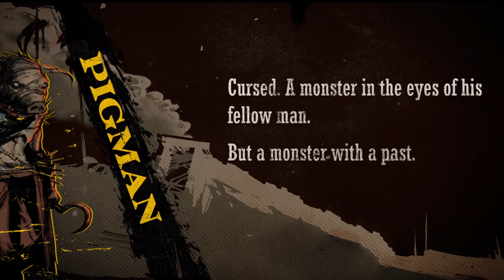This Upcoming RPG Looks SUPER Interesting - WEIRD WEST Gameplay and Trailer Reactions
Today we’re going to be talking about Weird West… an upcoming action RPG / immersive sim set to release in fall 2021.  I stumbled upon this game recently while searching for upcoming RPG releases and it really caught my eye.

So what is Weird West and is it a game that you might be interested in?  Weird West’s setting is a genre mashup between classic American Westerns and fantasy.  So you have gunslingers, werewolves and wizards all residing in this bizarre setting.

To dive a little bit deeper, here is the game description on Weird West’s Steam page: “Discover a dark fantasy reimagining of the Wild West where lawmen and gunslingers share the frontier with fantastical creatures. Journey through the story of a group of atypical heroes, written into legend by the decisions you make in an unforgiving land. Each journey is unique and tailored to the actions taken - a series of high stakes adventures where everything counts and the world reacts to the choices you make. Form a posse or venture forth alone into an otherworldly confines of the Weird West and make each legend your own.”

Reactivity and story choices are mentioned in the marketing speak of pretty much every RPG these days, so we’ll have to wait and see how reactive the game really is in terms of choices and consequences.  But at first glance this sounds pretty cool.

I’m not ready to give a full blown recommendation yet because I haven’t actually had a chance to play the game and there are still a lot of unknowns.  Like is it actually fun to play?  How reactive is the story to the choices you make?  What kind of builds can you experiment with?  Is it actually a finished product or is it riddled with bugs - which is a question that sadly needs to be asked of every game these days - given what we’ve seen with releases like Cyberpunk 2077, Fallout 76, and a bunch of other broken games.

There’s also no set release date yet - just a window of fall 2021.  And I haven’t seen what price the game will be selling for either.  They aren’t taking pre-orders yet from what I can see.  The game will be multi-platform, so you can get it on PC, Playstation 4 and XBox One.  I’m not sure if it will launch on the newer generation consoles or not.

In any case, I’ll be keeping an eye on Weird West.  Perhaps if I get a review code or otherwise get a chance to play it this fall, I’ll make another video and let you know if the game is any good.  Until then, we’ll have to wait and see.